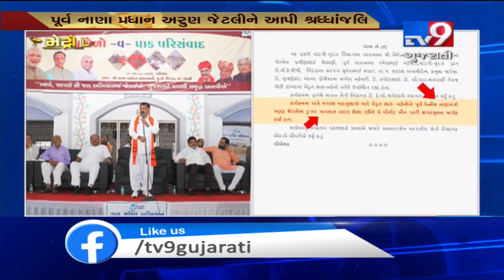Controversy erupts after BJP Minister Vasan Ahir declares Arun Jaitley dead| TV9News